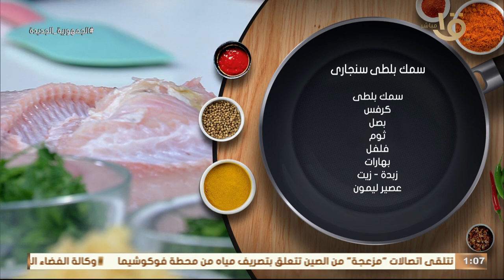أكلة أمي| طريقة عمل سمك بلطي سنجاري 🍣في الفرن بالخلطة الرهيبة 👍😋 والطعم حكاية 😋 مع الشيف المغازي 💪❤️